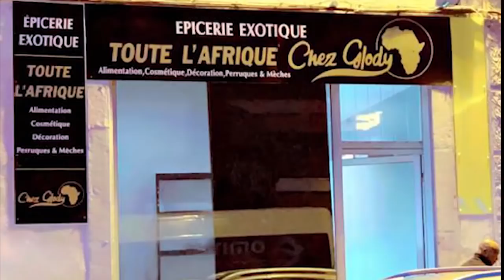JB MPIANA Et WERRASON Parlent De L'Absence D'ADOLPH DOMINGUEZ Sur Leur Collaboration Choix De Produc